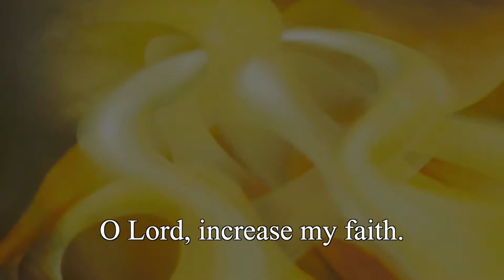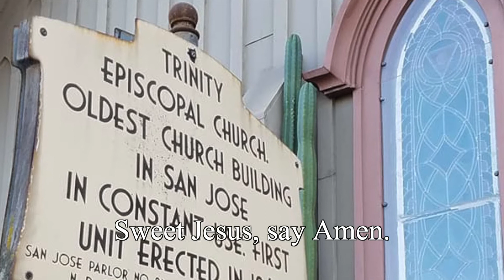O Lord, Increase My Faith - Orlando Gibbons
The combined choirs of St. Mark's Episcopal Church and Trinity Episcopal Cathedral. Directed and Produced by Derek Primo Silbermann